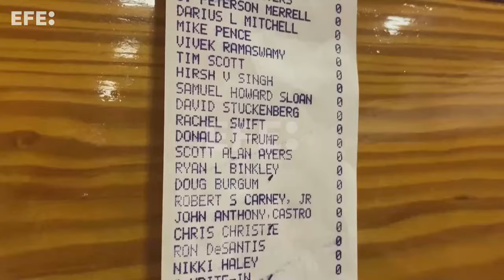Trump gana las primarias republicanas en New Hampshire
El expresidente de Estados Unidos Donald Trump (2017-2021) triunfó este martes en las primarias de New Hampshire al superar a su único obstáculo para controlar el Partido Republicano: la candidatura de Nikki Haley, que se presenta como una alternativa moderada desde la derecha.